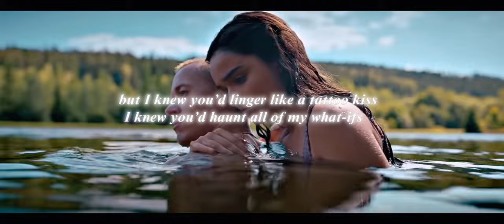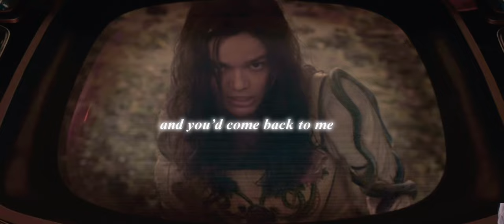Cardigan - Coriolanus and Lucy Gray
THIS IS MY EDIT do not steal or use without my permission or credit!
Film - The Ballad of Songbirds and Snakes
Song - Cardigan by Taylor Swift